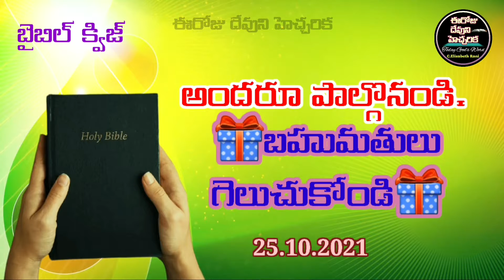✍️Bible Quiz in Telugu✍️నిర్గమకాండము 39వ అధ్యాయము